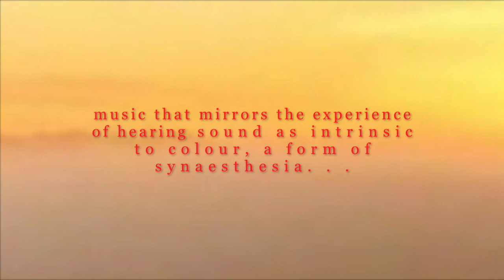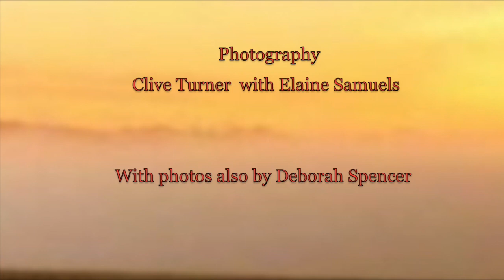Beyond Mytholmroyd's Red Dawn by Erick Ramsey and Elaine Samuels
Beyond Mytholmrody’s Red Dawn
by Erick Ramsey and Elaine Samuels
© Erick Ramalho & Elaine Samuels 2021

Glowing shades of sunset reds, eerily soothing sounds, a lady on a boat into the waters by the mist-clad hilly realm of dancing elves. Words and music paint this picture in ‘Beyond Mytholmroyd’s Red Dawn’, a collaborative piece of synaesthetic music by Erick Ramsey and Elaine Samuels. With poetic words in an enthralling voice, Samuels sings the listener into layers of spellbinding folk strains and rhythms. Reality shifts though and coils in the instrumental parts as every next step of the tune is as unpredictable as the next bend of the river of sound the listener is invited into. Landscape turns into soundscape. Elves dance to the ambient music of a hill where senses are crossed. Notes and chords stand for shades of colour: D minor in higher octaves for shiny red, As for the silvery moonlight, Bs for mossy greens, Es for deep-blue night skies. Atmospheric drums, spiralling keyboards, mazy guitarwork, and the unorthodox bass all stand apart as if (mis)leading the listener into a three-dimensional world of sensory experience. The song is part of Ramsey’s concept prog rock and ambient music project Spinneys in the Silver-Toned Rain a set of prog music experimenting with his own synaesthesia, an inborn condition whereby the stimulus to a sense (like sight) triggers another sense (like hearing). Samuels’ singing keeps the narrative thread at hand by adding sense to sound as the song accrues sound to the senses.

Credits

Photos on the video are by Clive Turner (with Elaine Samuels)
and by Deborah Spencer

Recording technician for the drums: Jonas Cafaro